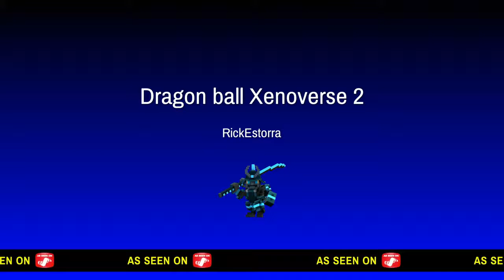Dragon ball Xenoverse 2 Story Mode Part 7 -Lord Emperor